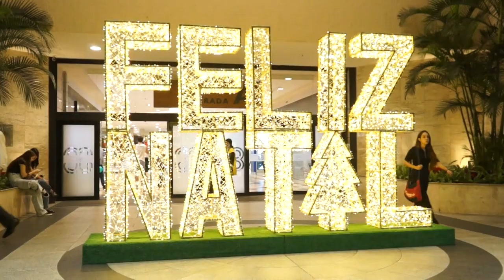Natal Fantástico 2023 - DiamondMall - Paulo Navarro